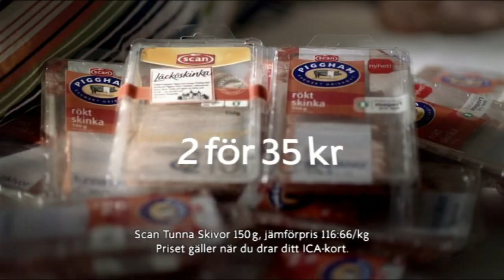ICA-Stig reklamfilm: Avsnitt 222 Gudfadern III